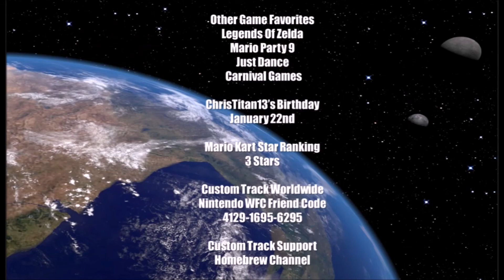Battle Break 5: Mario Party 10 Battle To Boss Rush- Daisy Team Part 2- 1-vs-3 and 2-vs-2 Minigames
Mario Party 10 1-vs-3 Minigames Daisy
Mario Party 10 2-vs-2 Minigames Daisy

Bullet Bill Bullies
Watermelon Whalin
Spring Fling
Steal The Beat
Boo Burglars
Ground Pound Pals
Shape Up
Murky Maze